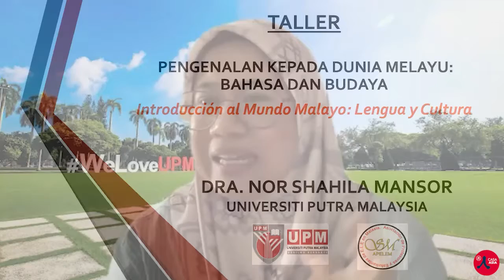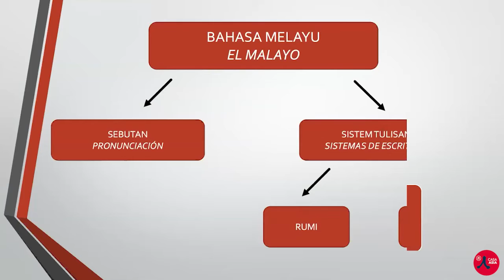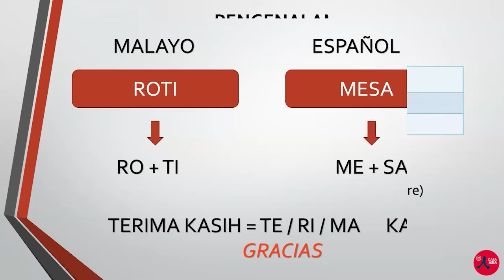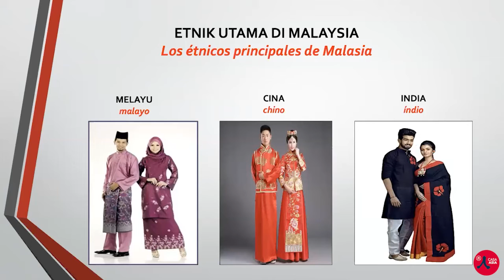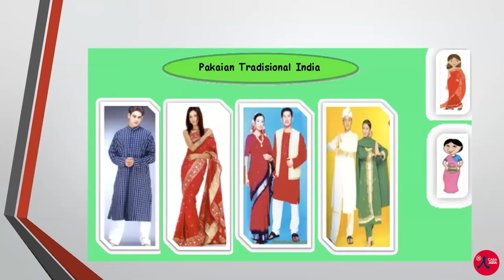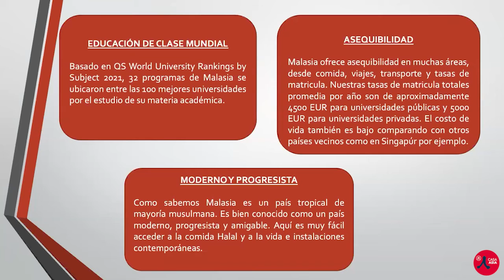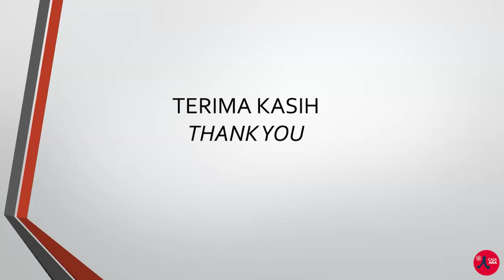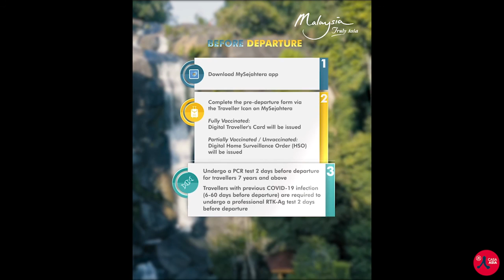Webcast «Introducción al mundo malayo: idioma y cultura»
Malasia es un país con mucha historia y una rica cultura que se encuentra en el corazón del Sudeste Asiático. El idioma oficial de Malasia es el malayo (Bahasa Melayu), una lengua que tiene una historia muy arraigada en el archipiélago del mismo nombre. En este acto, aprenderemos más sobre el Bahasa Melayu, que es el idioma nacional de Malasia, los saludos y frases comunes, así como las costumbres y tradiciones de los malayos.

Durante el siglo VII, fue el idioma administrativo del imperio Srivijaya, que abarcaba la actual Malasia, Indonesia, el sur de Tailandia y Sri Lanka. El idioma malayo floreció posteriormente durante el Sultanato de Malaca en el siglo XIII. Dada la ubicación estratégica de Malaca como principal ruta comercial naval, el idioma malayo se convirtió en la lengua franca de los comerciantes de la región. Además, los discursos intelectuales y los manuscritos importantes se redactaron en Bahasa Melayu. La correspondencia entre los sultanes y los monarcas europeos de la época también se escribió en gran parte en malayo.

La migración de chinos e indios en el siglo XVIII y su integración en Malasia después de la independencia en 1957 dio lugar a la introducción de nuevos idiomas en el país, como el mandarín, el tamil y el hokkien. Sin embargo, el Bahasa Melayu se convirtió en el idioma común de los habitantes de este país multirracial. Hoy en día, el idioma malayo es hablado por más de 200 millones de personas, no solo en Malasia, sino también en otros países de la región como Singapur, Brunéi e Indonesia.

Programa:

Palabras de bienvenida:
Javier Parrondo, director general, Casa Asia
SE Akmal Che Mustafa, Embajador de Malasia en España

Introducción al país:
Muhammad Azfar Abdullah, Primer Secretario, Embajada de Malasia en España

Lengua y cultura malaya:
Dra. Nor Shahila Mansor, profesora titular de Estudios Hispánicos, Universiti Putra Malaysia